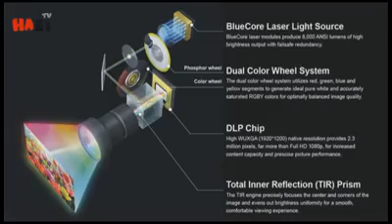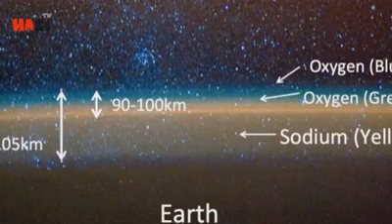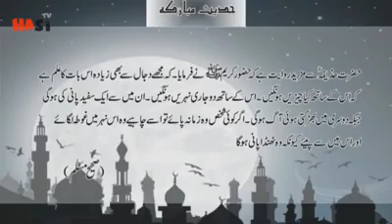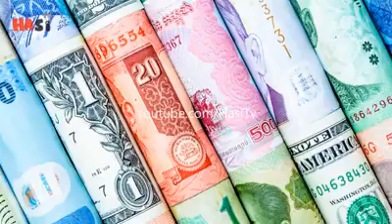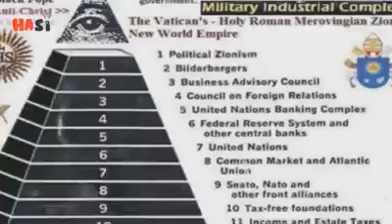New world order preparations.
دجالی قوتیں کس طرح انسانیت کو گمراہ کرنے کو تلی ہوئی ہیں